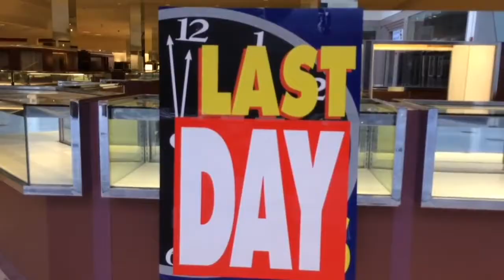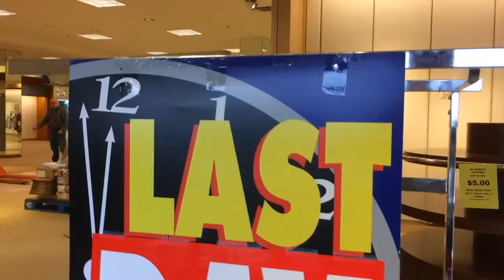2010 VS Last Day Open | Macy's at Beaver Valley Mall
I took clips from a Christmas flashmob video from the Macy's at the Beaver Valley Mall and mixed them with some clips from the same Macy's on its last day open. VERY nostalgic seeing it packed with people and then seeing it empty. The store closed back in March.